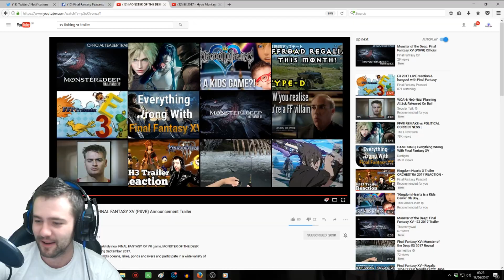Final Fantasy 'Fishteen' XV - Monster of the deep E3 2017 Trailer reaction / Fishing VR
Well its time for me to get a VR headset lol! Final Fantasy XV DLC trailer announcement as the E3 2017 sony conference. Monster of the deep. While this might not get a hugely positive reaction from the FFXV fanbase I'm totally up for this. Video game fishing taken to a whole other level of visual fantasy dankness. I hope along with the fishing they really get into the whole bro camping vibe :D